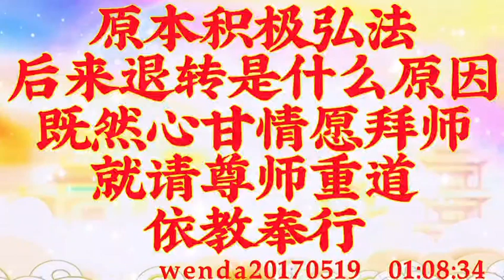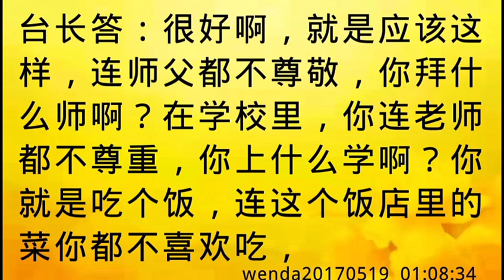卢台长开示：原本积极弘法，后来退转是什么原因；既然心甘情愿拜师，就请尊师重道，依教奉行wenda20170519 01:08:34